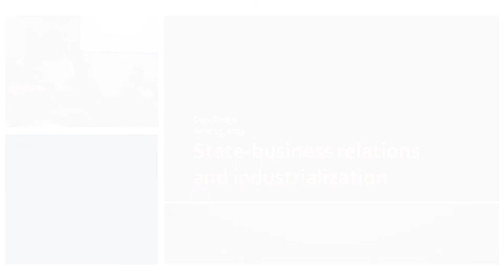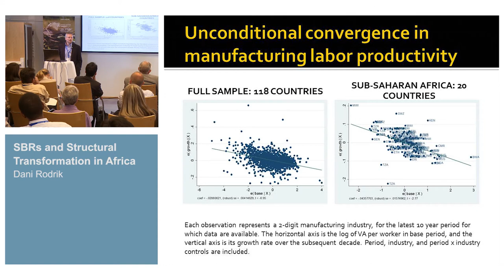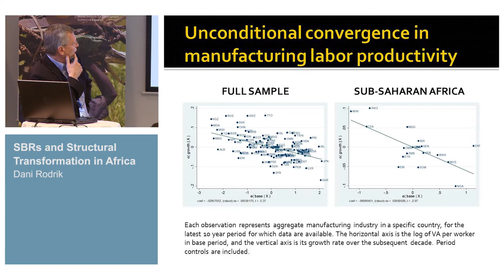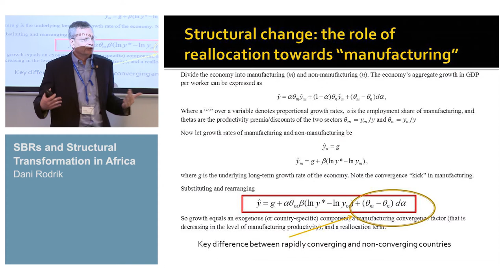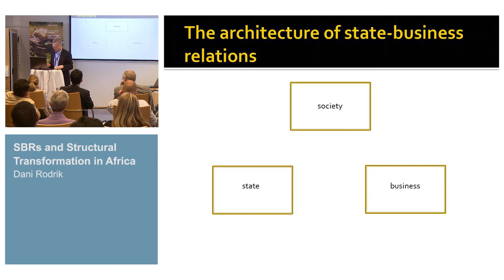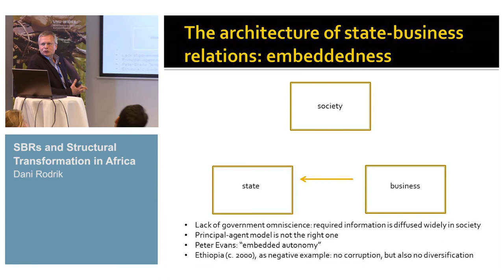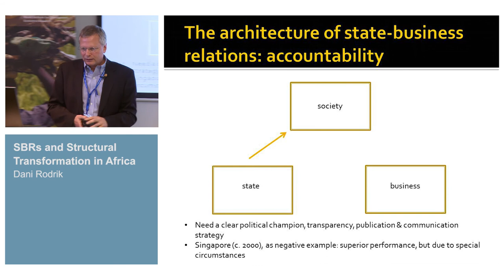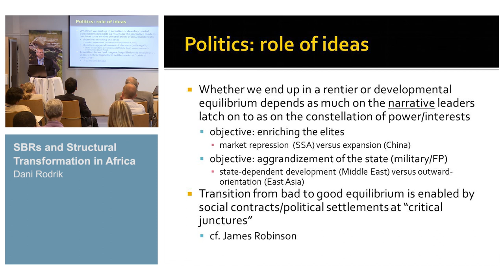L2C Conference - State-business relations in Africa 3/3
Dani Rodrik: SBRs and Structural Transformation in Africa